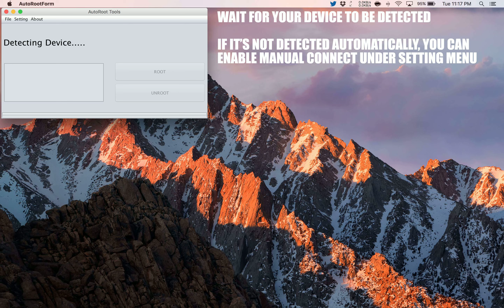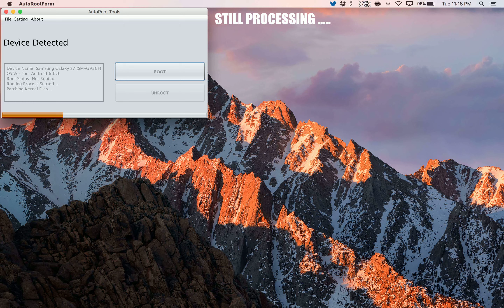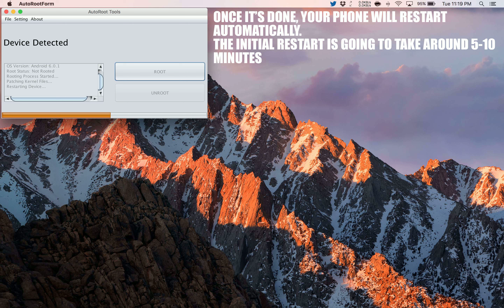How to Root QMobile Noir X350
A simple and safe tutorial on How to Root QMobile Noir X350.